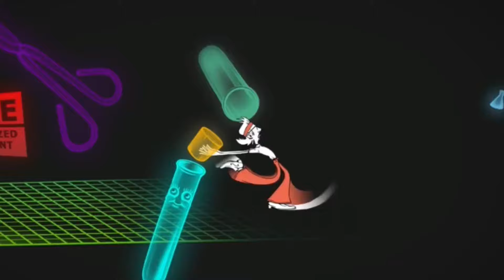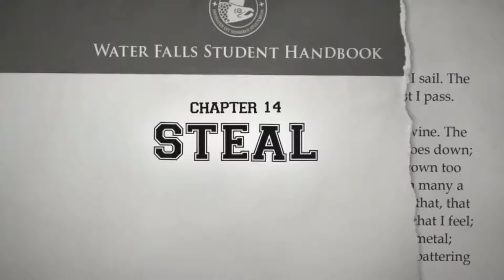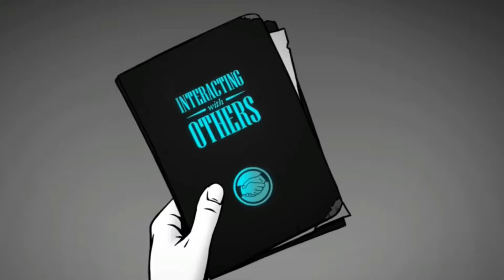BEST GAMES COMING OUT THIs WEEK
Rick and Morty: Virtual Rick-ality -- April 10

Super Daryl Deluxe -- April 10

Extinction -- April 10

Dark Rose Valkyire -- April 10

Robocraft Infinity -- April 11